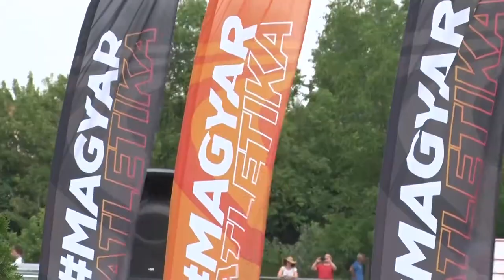Magyar Atlétikai Bajnokság Szekszárdon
Az U18-as korosztály mérettette meg magát a Szekszárdon megrendezett Magyar Atlétikai Bajnokságon. A június 11 és 12-én zajló megmérettetésre az ország számos pontjáról és egyesületéből érkeztek versenyzők. A cél az volt, hogy a sportolók a bajnoki címek mellett megváltsák repülőjegyüket a júliusban tartandó jeruzsálemi Európa Bajnokságra. A szekszárdi színekben versenyző Gyányi Zsombornak ez sikerült is.